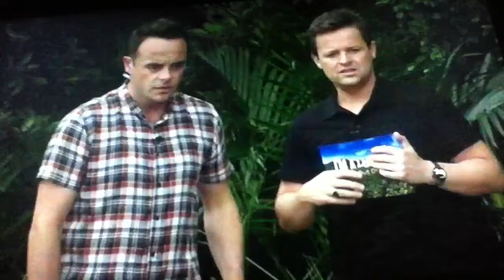I'm a celebrity get me out of here 2013:Trial 6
Joey Essex doing trial 6 in 'I'm a celebrity get me out of here 2013'